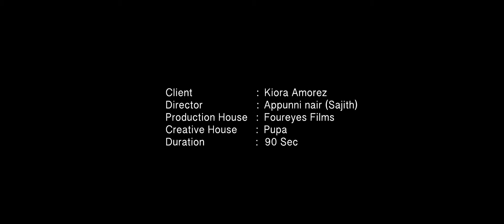Kiora Amorez The Universe In Me 85 sec ad vfx by ranz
Directed by : Appunni Nair
vfx studio   : GOA STUDIO
VFX Suprevisor : Sidhil Subramanian
3d vfx by     : Rantheesh krishna(RANZ VFX STUDIO)